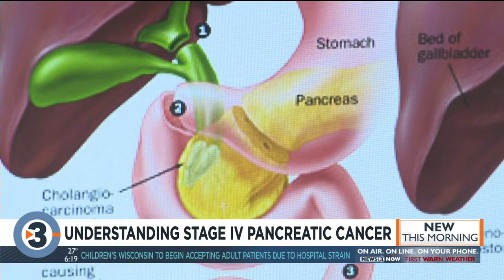Understanding stage IV pancreatic cancer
November is National Pancreatic Cancer Awareness Month.